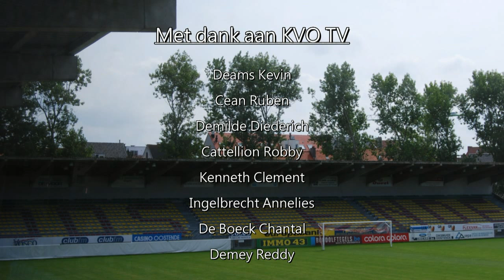Man van de match : Xavier Luissint 15 januari